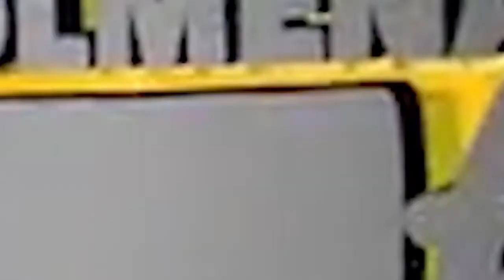De untimo minuto. Many Solano habla del 30% afp.